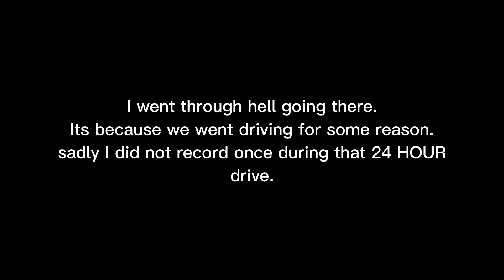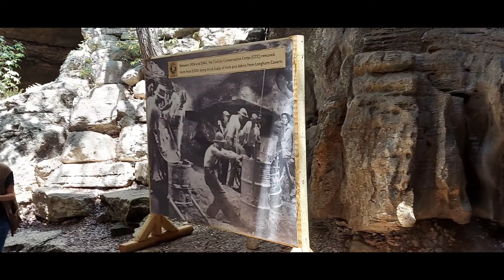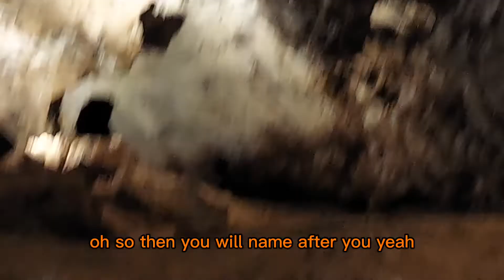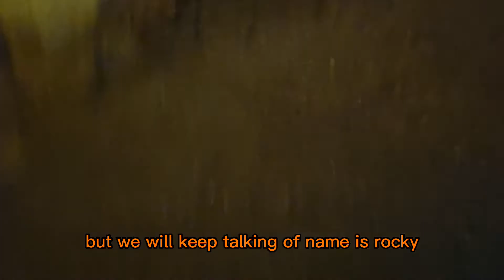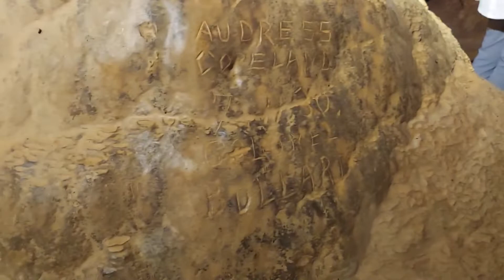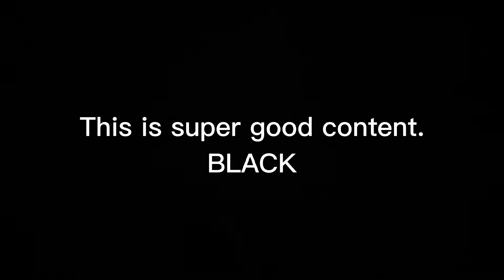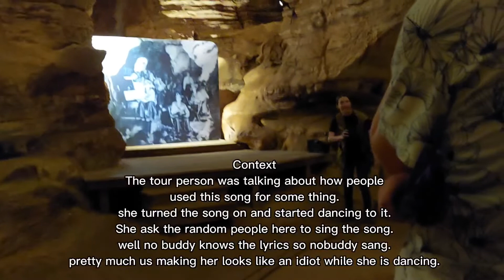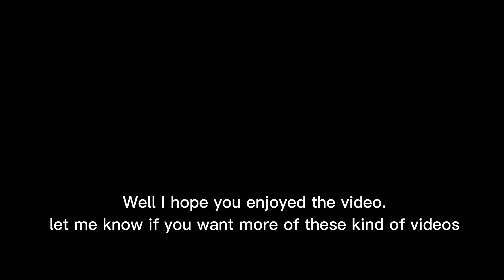My Trip in Texas, Some of it.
I really wanted to make this video because I have been talking about my trip in texas for so long in school. I hooe you enjoy the video.